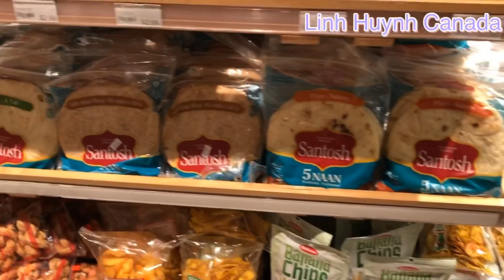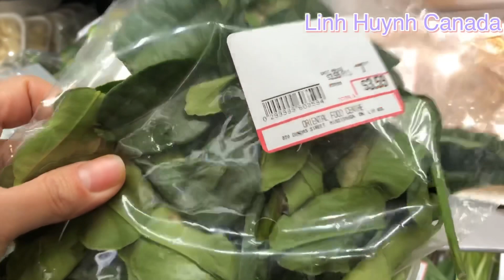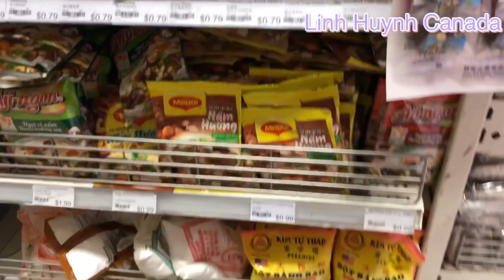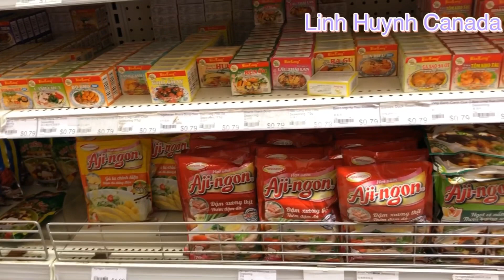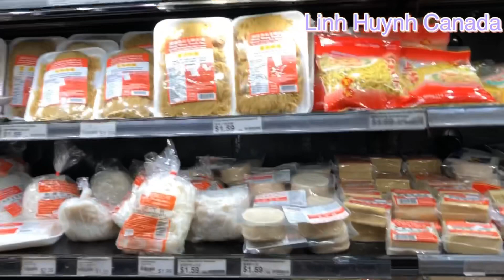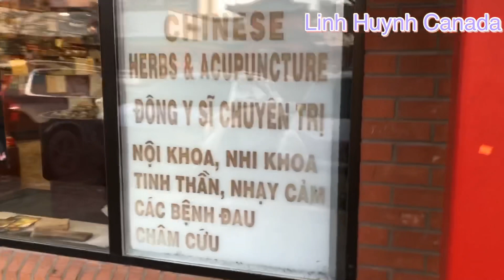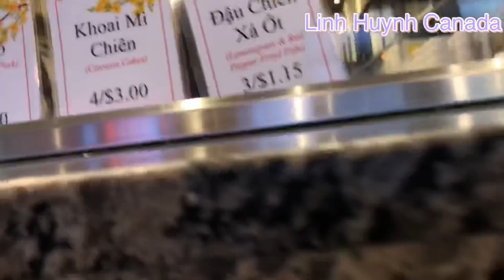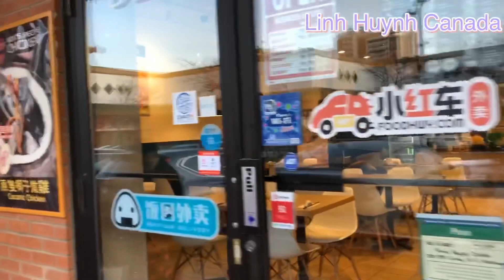Vietnamese’s Market in Canada. Chợ Việt ở Canada như thế nào?? CS Canada ở Guelph[ 24]China Town🇨🇦